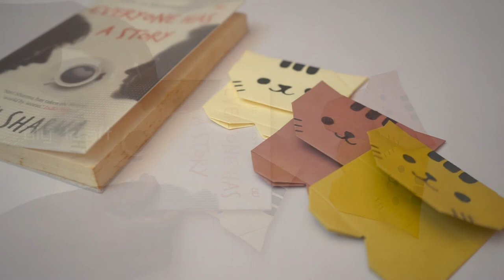How to make paper cute cat bookmark cute craft ideas with paper Origami cat craft ideas with paper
diy-projects, crafts, experience the joy of doing it yourself!

How to make paper cute cate bookmark Quick and Easy Paper cate Bookmark Paper folding Craft at home

 In Diy Kraft you can watch out different best out of waste or origami gift which can be gifted to your friends or relatives to make them happy in my channel all you will do it yourself easily subscribed 🔔 bell, like and comment  for my more updates...😊😊 thanks for watching  my dear all friends  supporting my channel❤️❤️❤️

Enjoy with your friends and family members...❤️❤️